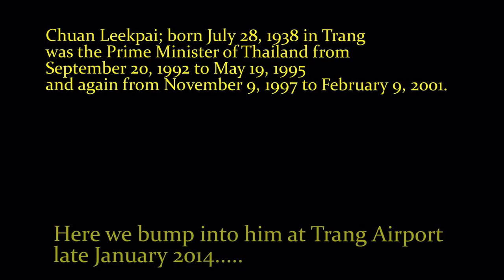Meeting with ex Prime Minister Chuan Leekpai at Trang Airport January 2014 ชวน หลีกภัย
Whilst on a recent visit with friends to Phattalung we went to Trang Airport to pick up friends from the Nok Air flight from Bangkok when we became aware that the ex PM of Thailand was also on the plane - my wife and her friends went to get the inevitable photo op with him and beautifulthailand99 the video exclusive. Seemed like a nice bloke who smiled and was very friendly with well wishers.

ชวน หลีกภัย